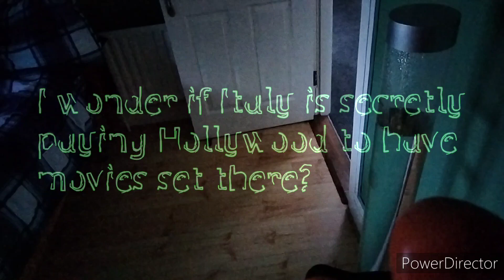a haunting in Venice review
in today's video I review a haunting in Venice starring Kyle Allen, Kenneth Branagh, Kelly Reilly, Jamie Dornan, Ali Khan, Emma Laird, Jude Hill, Camille Cottin, Riccardo Scamarcio with Tina Fey and Michelle Yeoh